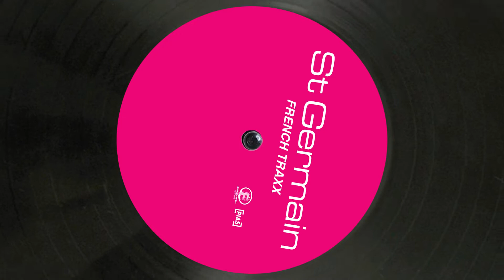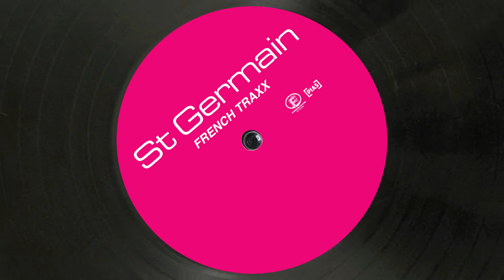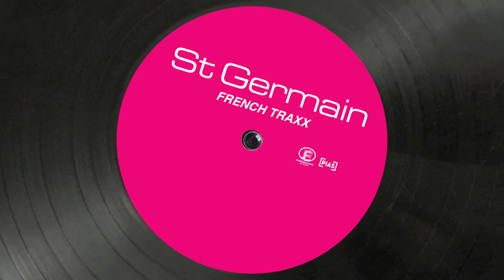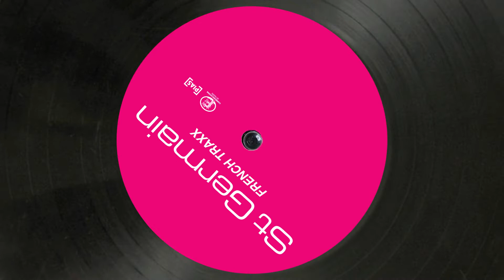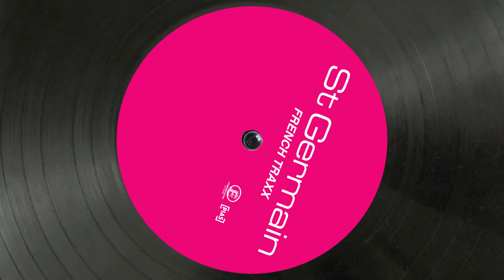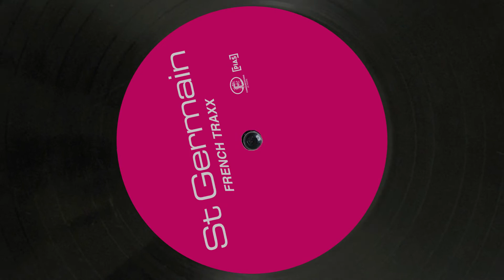St Germain - Mignonne (Official Remastered Version - FCOM 25)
St Germain - Mignonne (Exclusive Digital Track)
Taken from French Traxx EP
Tracklisting of the EP :
Side A: The First Time / Sexy & Smooth
Side B: Dance Lady / Funky Attack
Notes : Originellement sorti sur Fnac Music Dance Division
2020 REMASTERED LIMITED EDITION

St Germain (Ludovic Navarre) :
Ludovic's melodies, his new and successful fusions between differentmusical styles, and the totally flawless and classy production of his records, has earned him being copied but rarely equalled. St Germain is a real reference and his influence has been decisive for the French scene. When he started out on Dance Division of FNAC Music, Ludovic Navarre,
21, stood out above all in the techno world, coming out of maxis in 1991.
His passion for jazz, house, blues, funk, techno, soul and hip-hop gives him
an open mind. Very quickly, he also became an essential composer of the
house scene, under different pseudonyms like Deepside, Modus Vivendi,
D.S or St Germain.